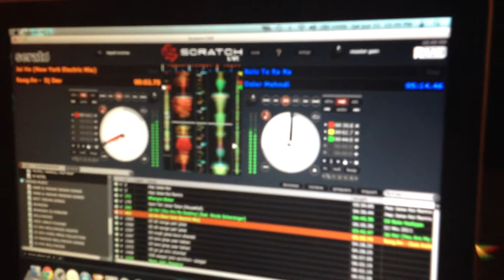Indian/Persian Wedding @ SF City Hall